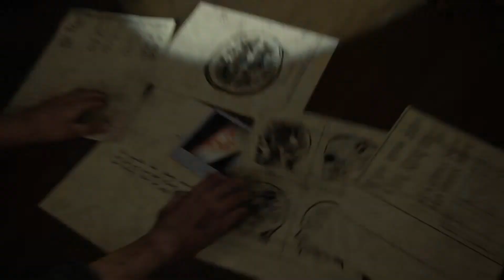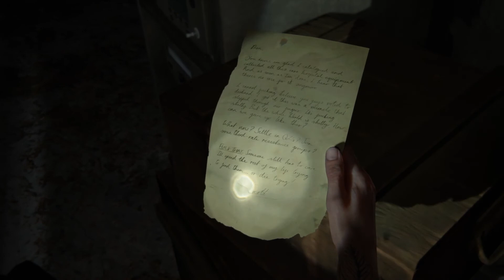The Last of Us 2 Gameplay Walkthrough (PS4) Part 20- The Truth At last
Any and all songs capture during livestreams are not mine and belong to their respected creators.

Lordlighting01 is a gaming channel but also have a reaction and media channels which links to all lordlighting01 connected channels and social media will be down below.

Twitter post memes and updates here).

(Warning: This channel makes mature content for mature audience.)

Lordlighting01.